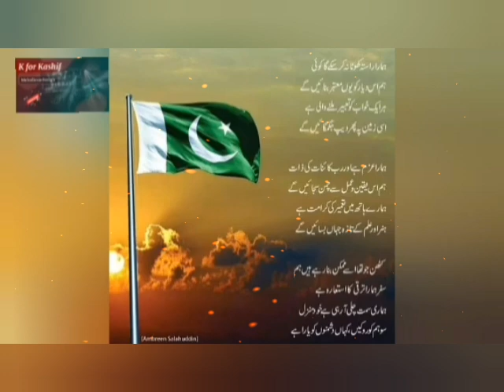Milli Nagma | Yeh Watan Tumara Hai | Slow+Reverb | Cover by K for Kashif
Hey everyone! I'm so excited to have you here today because I want to share something really special with you.

So there you have it, guys!
K for Kashif Classics and Melodious Songs is your one-stop destination for all things timeless and melodious.

Let's create a community where we can all appreciate the beauty of music together.

"77th Independence Day of Pakistan" 🇵🇰
Milli Nagma | Yeh Watan Tumara Hai